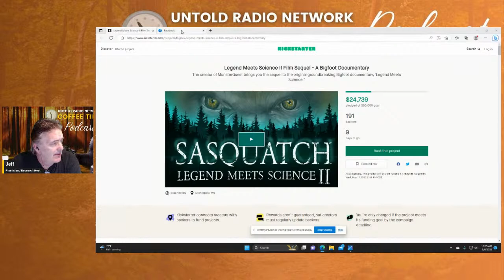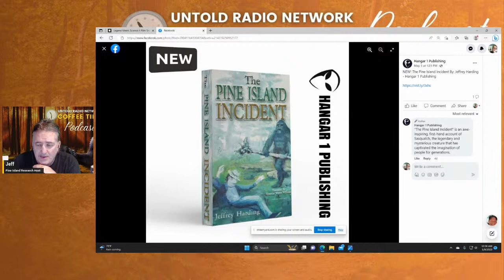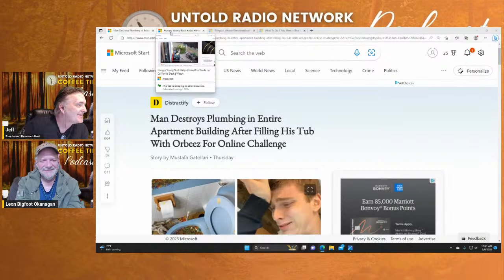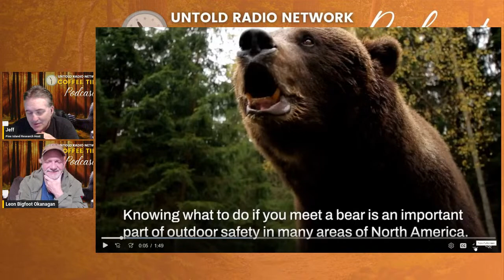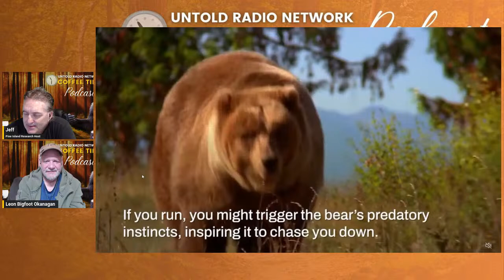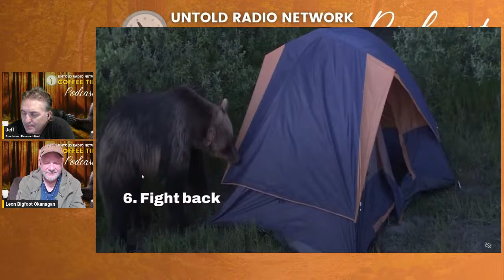Guest Leon Thompson | Coffee Time #13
Join Jeff and Leon as they talk about news, human behavior, Sasquatc h and more.